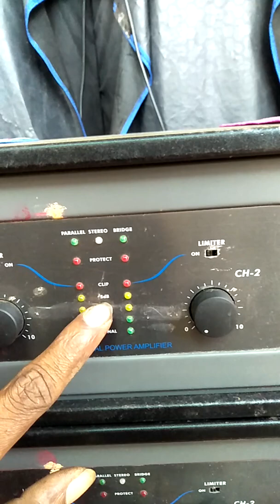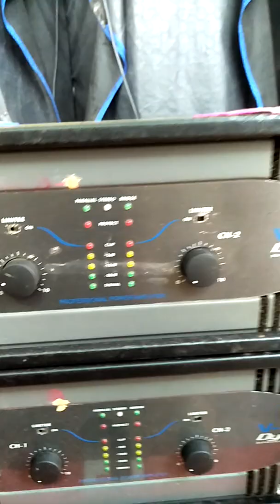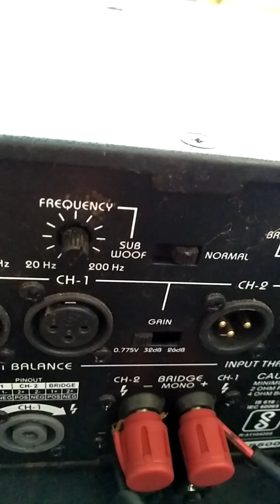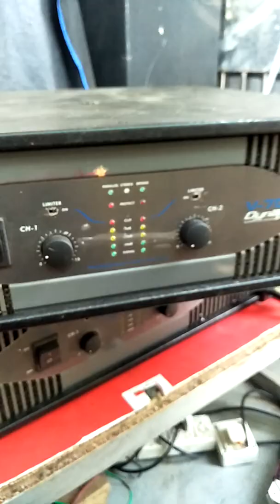Dynatech v7000 amplifier review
नमस्कार दोस्तों हमारे चलने आप सभी का स्वागत है ।🙏

दोस्तों हमारे चैनल पर आपको एंपलीफायर के Releted सभी प्रकार की जानकारी मिल जाएगी ।

दोस्तों मैं आपको बताना चाहूंगा हमारे चैनल पर आप को बहुत से ऐसा वीडियो मिल जाएगा जिसमें मैंने एक Amplifiers का RMS Power दिखाया है की असलियत मैं वह कितना Output  दे रहा है Check  करके दिखाया है Life Proof  के साथ ।

 दोस्तों इस वीडियो में मैंने एक PCB Bord की सहायता से एक Class-AB  का एंपलीफायर बनाया है और उसका Power Check करके आपको दिखाया है ।

🔰वीडियो अच्छा लगता है तो बिल्कुल लाइक करना ।

अगर आपके मन में कोई सवाल है तो आप मुझे कांटेक्ट कर सकते हैं 👇